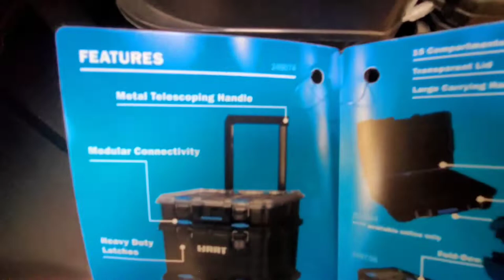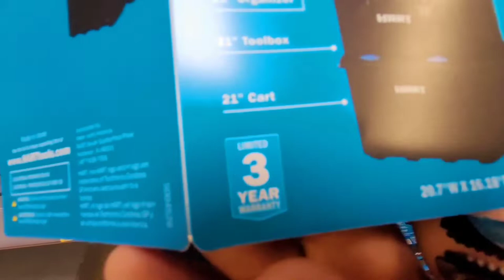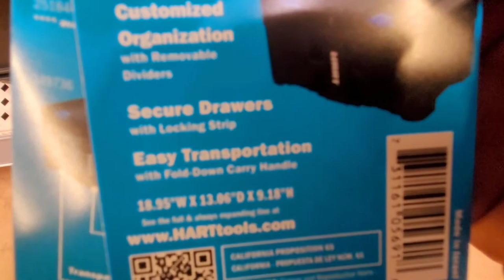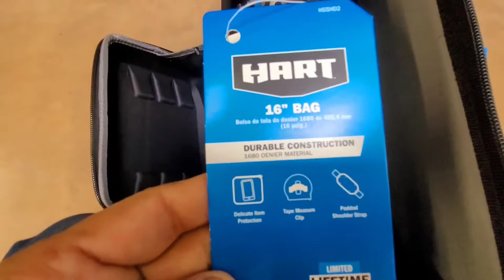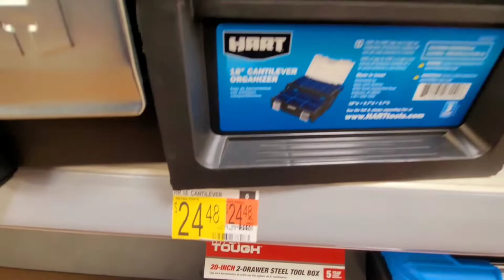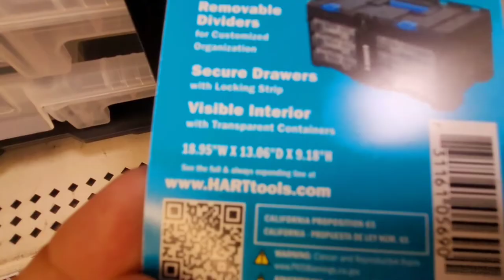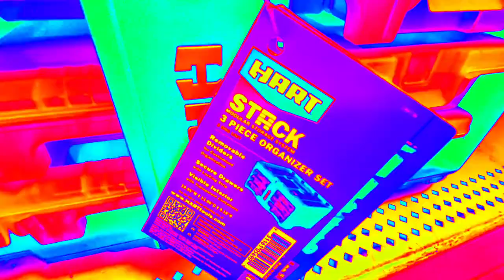Wal-Mart Hart Stack Modular Storage System